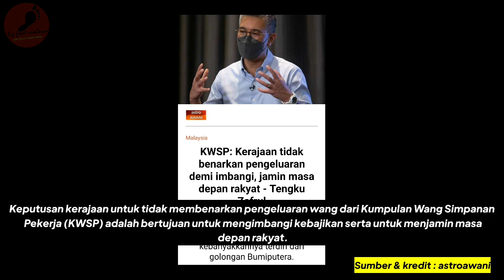Cukuplah Setakat Itu Kata Tengku Zafrul Berkaitan Isu KWSP